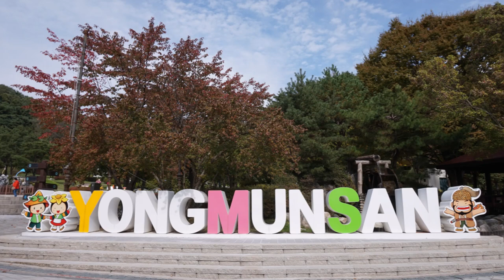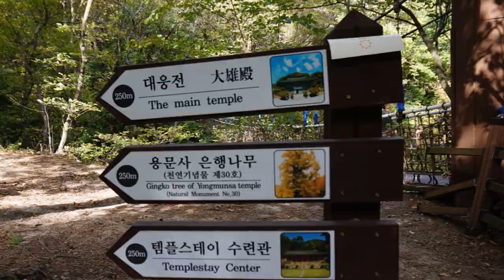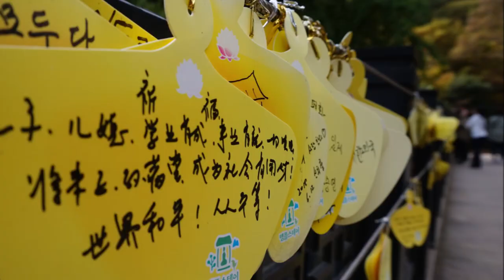Relaxing Video - Walking in the Autumn Forest 양평 용문사 1100년 수령 은행나무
Gingko tree of Yongmunsa temple, aged over 1,100 years!!
경기도 양평 용문산에 위치한 용문사에 다녀왔습니다.
용문사는 규모는 작지만 매우 오랜 역사를 가진 사찰입니다.
수령이 최소 1100년이 넘는다는 용문사 은행나무 때문에 더 유명한 절이지요~
아직은 은행나무 잎이 초록이네요..
11월은 되어야 노란 은행잎을 볼 수 있을것 같습니다.